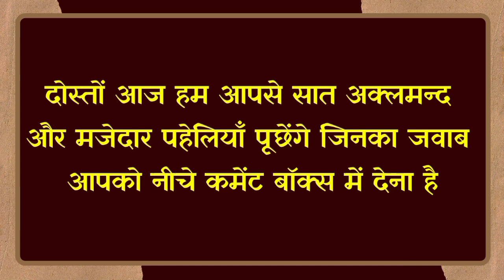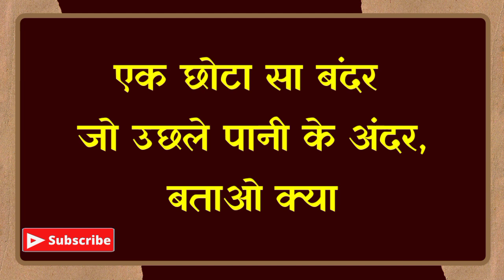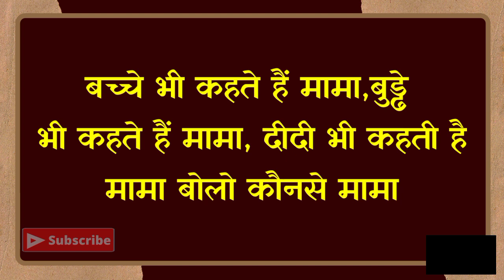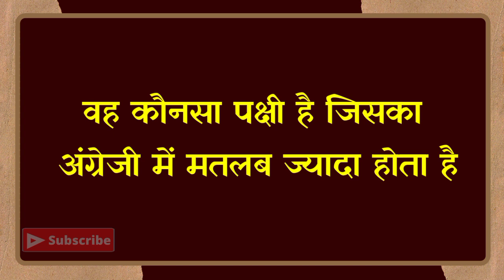सबसे दिमागी पहेलियाँ|Brilliant Question With Answer|Hindi Paheli|Dk717|Genius Paheli|Hindi Paheliyan